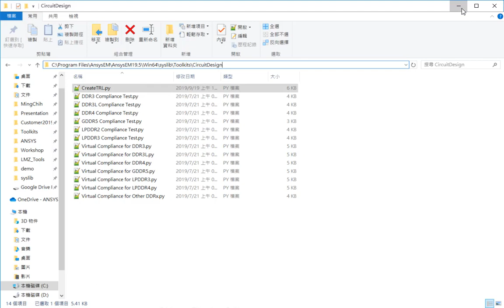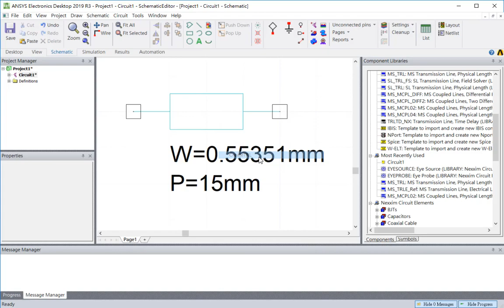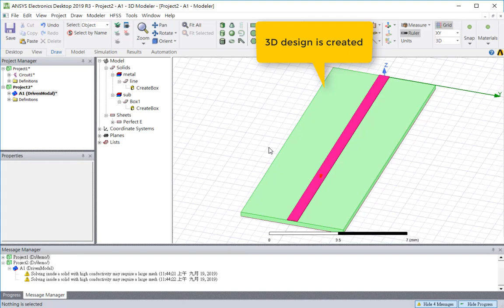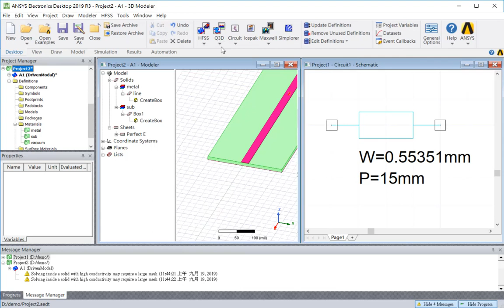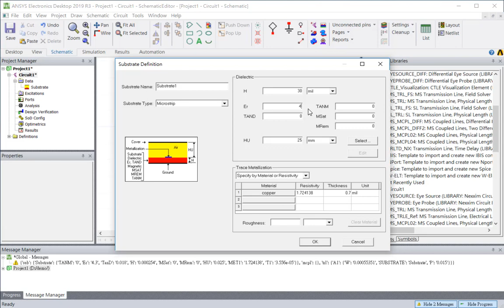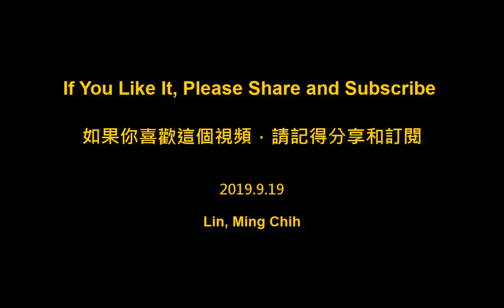How to Synthesize Microstrip Line for HFSS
AEDT Designer允許用戶以指定的特徵阻抗合成微帶線。該工具包可以將Designer中的微帶線轉換為HFSS 3D設計。下載工具包：https：//

AEDT Designer allows user to synthesize microstrip line in specified characteristic impedance. The toolkit can convert the microstrip line in Designer to HFSS 3D design.